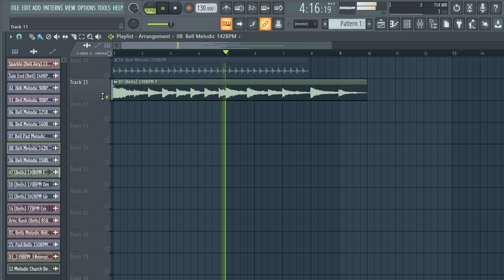FREE DOWNLOAD BELL SAMPLE PACK / Melody loops (Samples for Drill,Hip-Hop and Trap)| VOL.4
samples
samples free
samples music
free samples
bones samples,
drill bell
trap bell